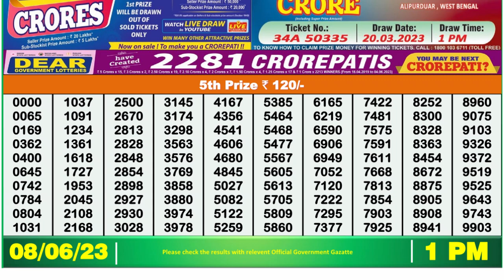Dear Lottery Sambad 1pm today 08.06.23 Nagaland State Lottery Result